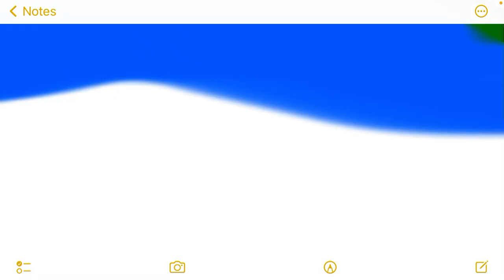High baby fashion opening by Karis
I made the opening of we baby bears high baby fashion the island of fashion cats outside it looks like enjoy